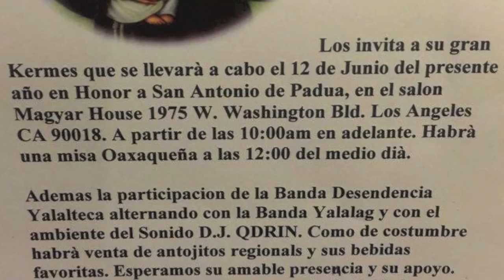spot de la kermess organizada por la comision de san Antonio de padua yalalag 2016 los Angeles CA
spot de la kermess organizada por la comision de san Antonio de padua  yalalag 2016 los Angeles CA Domingo 12 de junio 2016